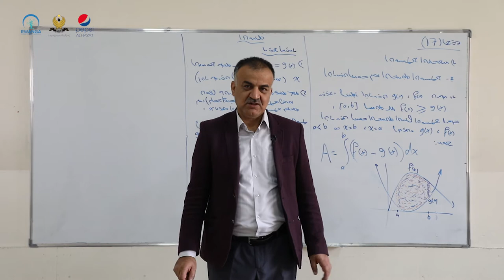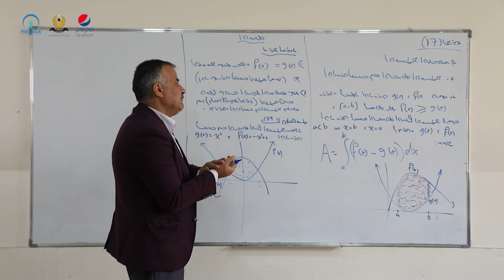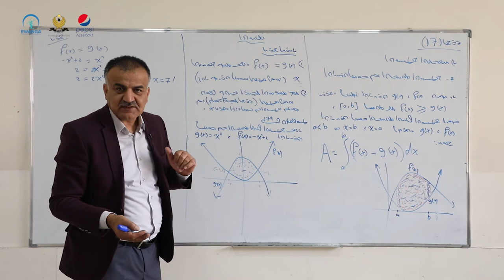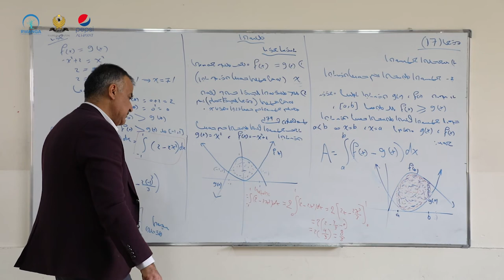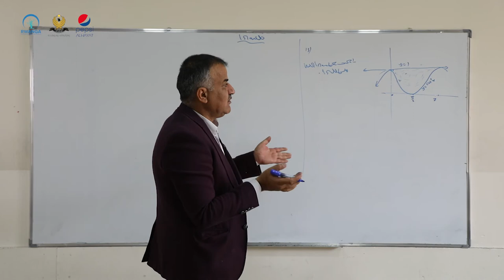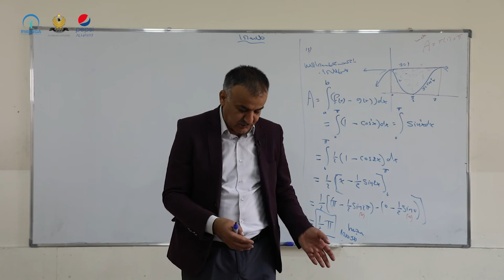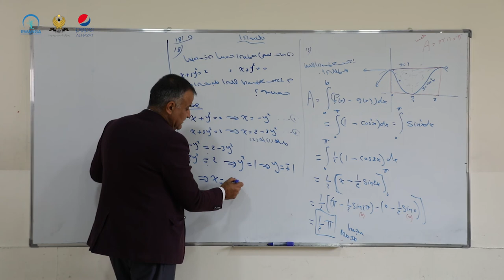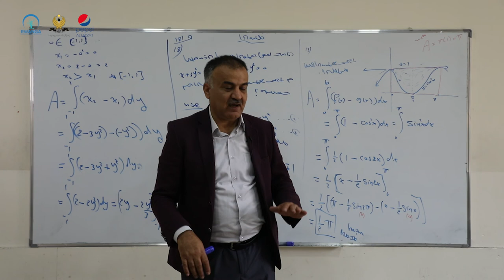بيركارى پۆلی ١٢- وانەی ٤٢ (خوێندنی سریانی)